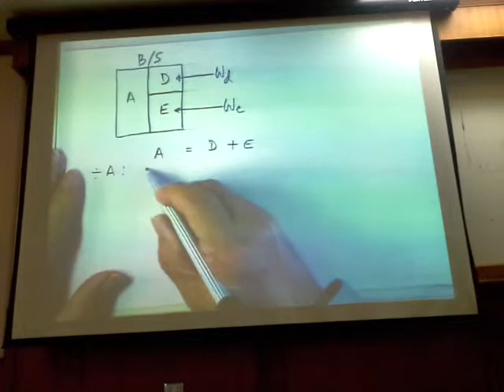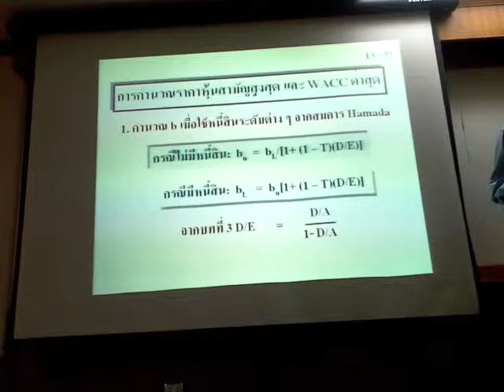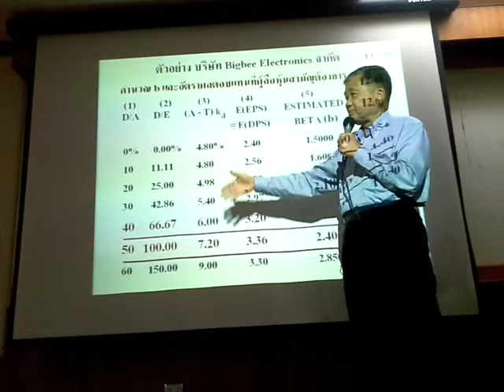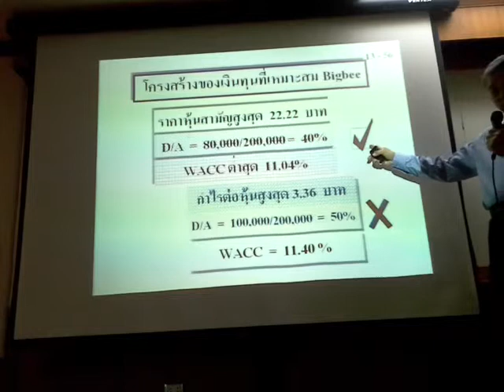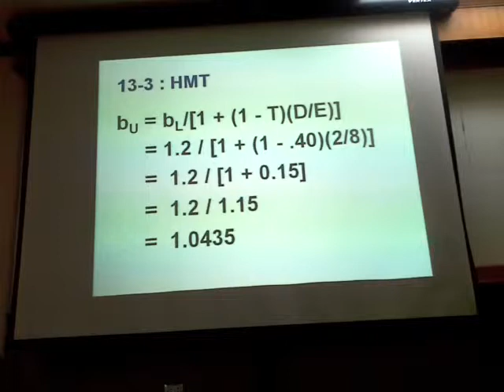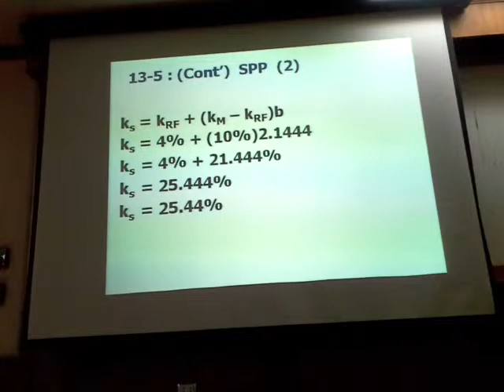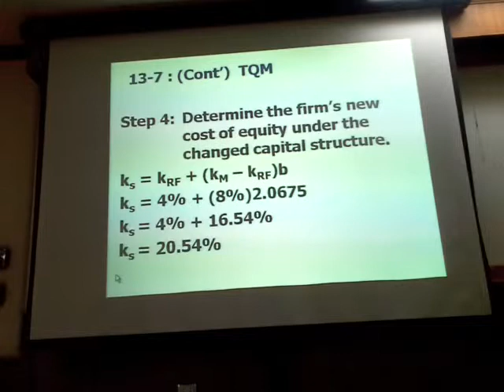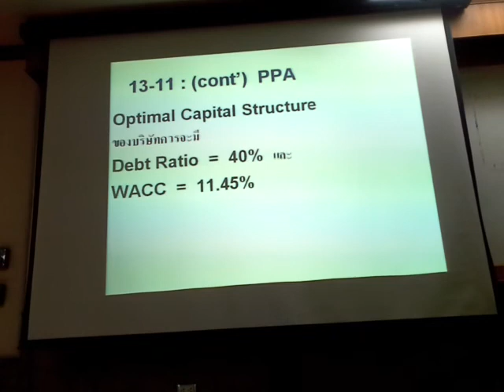Bus6012 20140604 Ch.13(2)